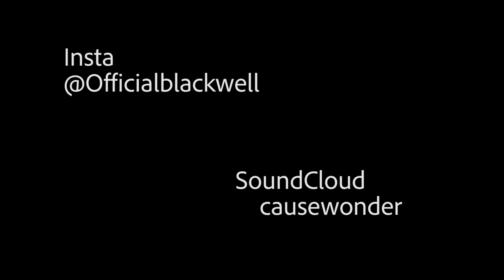Wine&Candlelight - ShortzSeries - blackwell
and we back and we back and we back. 'preciate all the love on the last video

Show some love and press that red ‘sub’ button on my channel & make sure you follow me on allllll the platforms to stay updated!

**All ShortzSeries content is original to the blackwell. , owner of this Youtube channel**